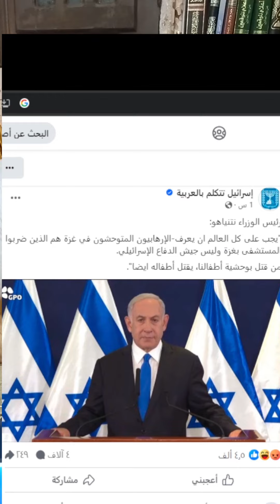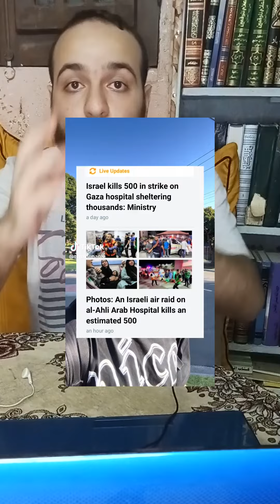سجل يا تاريخ جريمة الحرب التي ارتكبها ............